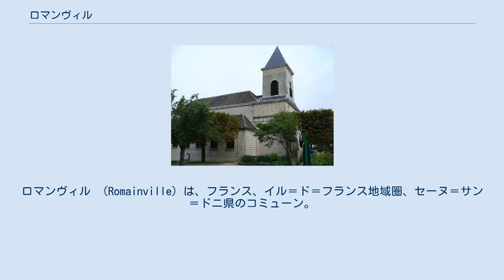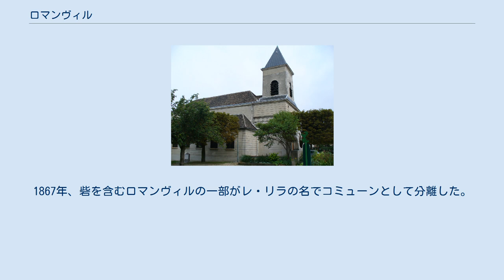ロマンヴィル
ロマンヴィル （Romainville）は、フランス、イル＝ド＝フランス地域圏、セーヌ＝サン＝ドニ県のコミューン。
 ロマンヴィルはパリの東約3kmに位置し、ベルヴィルの丘の東端にあたる。
 コミューンにはA3のインターチェンジがある。
 20世紀初頭のロマンヴィルにはかつてトラムのターミナルがあったが、現在は鉄道駅も地下鉄駅もない。
 1845年、モリブの石切り場から新石器時代の人間の頭蓋骨が発見された。
 7世紀、エルマントルードの所有する城が現在のロマンヴィルにあったことで、その存在が確認された。
 ロマンヴィルとはラテン語のRomanvillaから派生している。
8世紀のモー司教ロマヌス（Romanus）がこの地に所領を持っていたことに由来する。
 1351年、ロマンヴィルにはハンセン病患者のコロニーがあった。
 1630年、領主ニコラ・ド・ケランが城を建てた。
その後セギュール家が所領を継承した。
 1814年3月、パリを包囲したロシア軍が本営を置いた。
 ティエールの命令により、ロマンヴィルとノワジー＝ル＝セックに砦（ティエールの壁）が築かれた。
1867年、砦を含むロマンヴィルの一部がレ・リラの名でコミューンとして分離した。
 20世紀初頭に工業化が進み、医薬品分野が成長した。